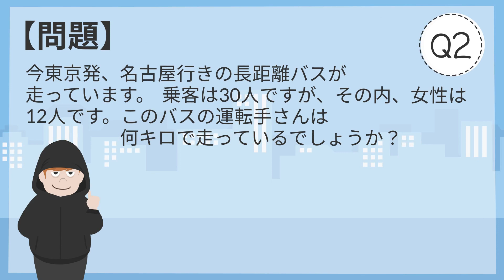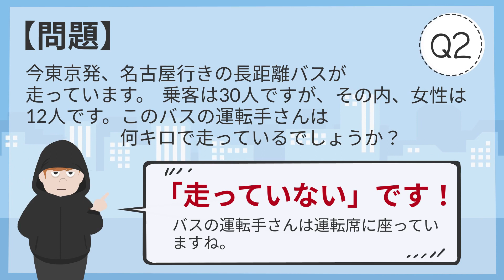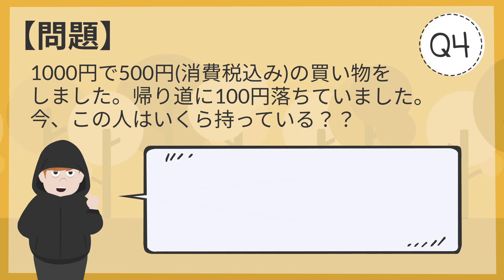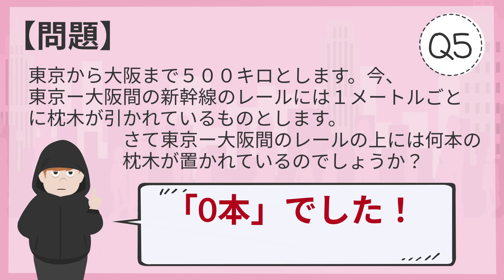友達に使える！ちょっとイラッとするいじわる問題！君に解けるかな？【おまけ問題付き】【ひっかけ問題】【暇つぶし】【コロナ対策】【脳トレ】【頭の体操】【言葉遊び】【なぞなぞ】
今回は、思わずイラッとしてしまうひっかけクイズです。
「紙袋、胃袋、袋だたき」、今「ふくろ」と何回言ったでしょう？
今東京発、名古屋行きの長距離バスが走っています。乗客は30人ですが、その内
女性は12人です。このバスの運転手さんは何キロで走っているでしょうか。
「1円玉はアルミでできています。
では100円玉はどうでしょうか？」
などなど…

雑学クイズやひっかけクイズ、間違い探しなど年齢を問わず楽しめるズッキュ～ンするクイズを出題中。

■ ↓問題の一覧はクイズッQんHPで見てね！

■ ↓所属スタジオのサイトでも紹介されています！/